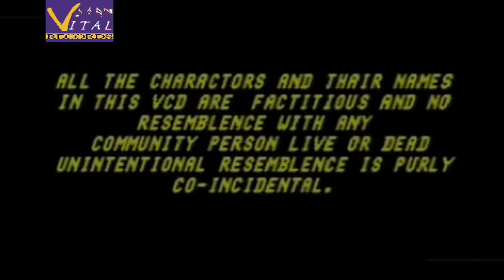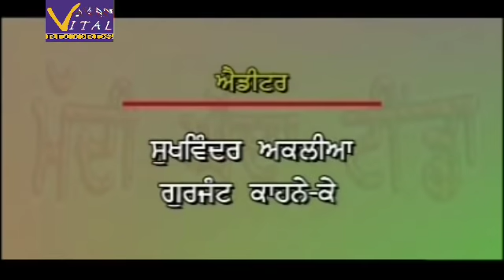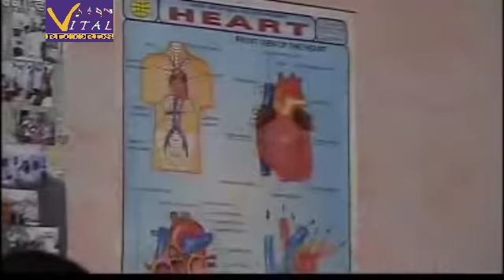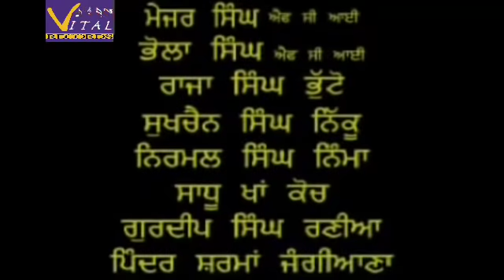Punjabi Short Comedy Film | Kamla Tabbar | New Funny Movies 2015 | Full Movie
Kamla Tabbar is a comedy type film which main emphasis to get smile on everybody’s lips. Basically, this film is designed to entertain the valuable audience by playing funny characters in the film. In this film, here is also happy ending in the film in traditionally style. As according to other films, Kamla Tabbar is also getting popularity day by day. Lyrics of the film are also good as well as commentary, comedy scenes and every amusement is also commendable.

Artist: Deep Nachattar, Baljit Akaliya, Kuldeep Mundran, Sukhchain Dhillon, Davinder Kaur, Surinder Komal, Gurbhej Sarah, Jaswinder Sidhu, Beant Mema, Makhan Mittal, Amandeep Masana, Jagraj Randhawa, Sikander Talewal, Jagtar Taari.

Story: RajneesHappy

Screen Play & Song: Rajinder Maan

Singer: Gurlal Pamma, Angrej Singh

Makeup: Jaswinder Sidhu

Light: Jagraj Kaka, Dalwinder Nika

Editor: Sukhwinder Akaliya, Gurjant Kahan Ke

Director: Gurwinder Maan